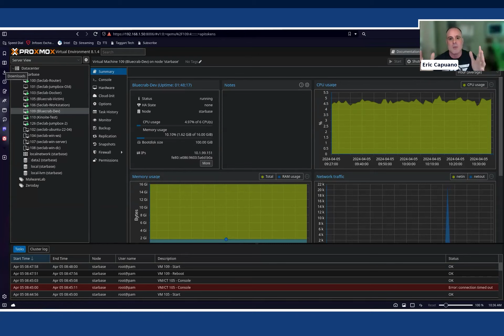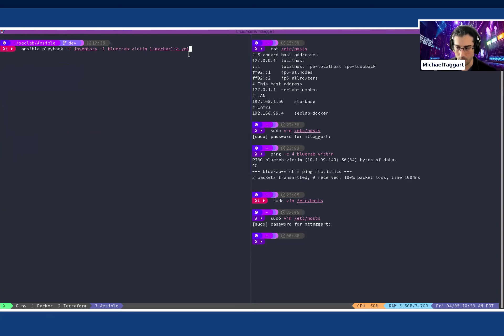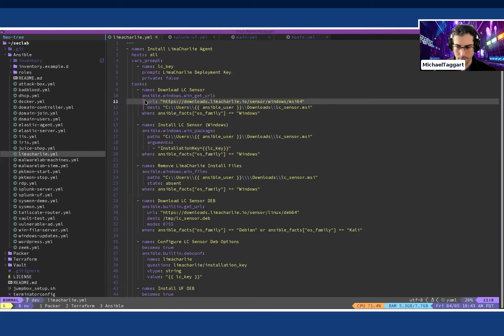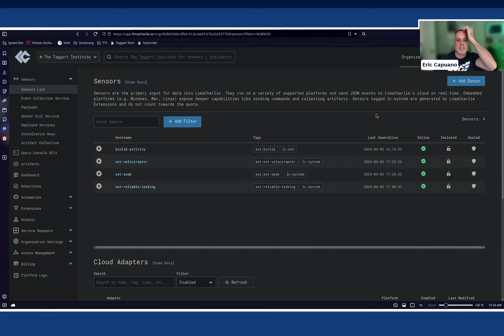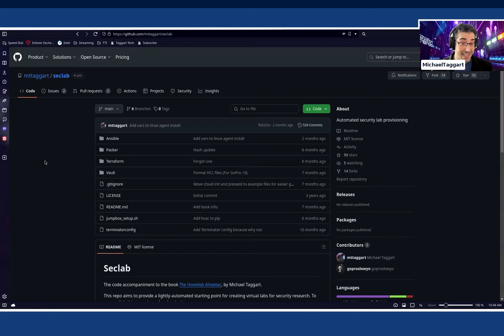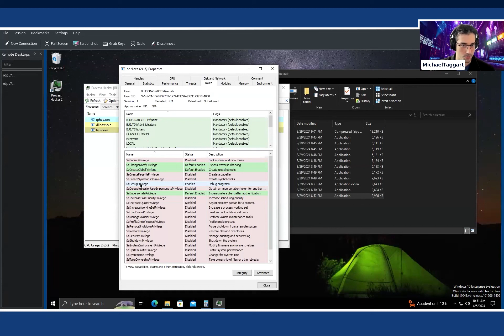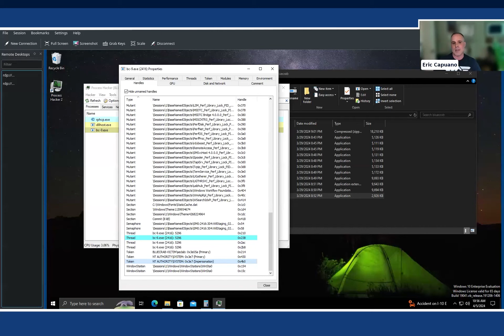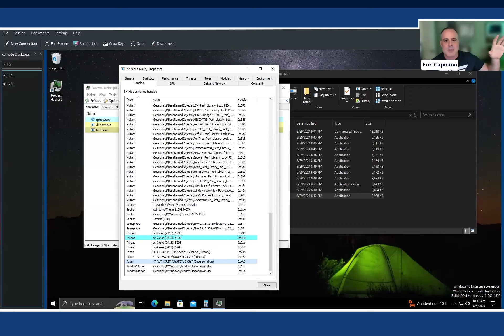Michael Taggart - Defender Fridays - April 5, 2024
Michael Taggart, Security Researcher and Educator, joins us for DEFENDER FRIDAYS this week to discuss building a homelab for defense research and practice.